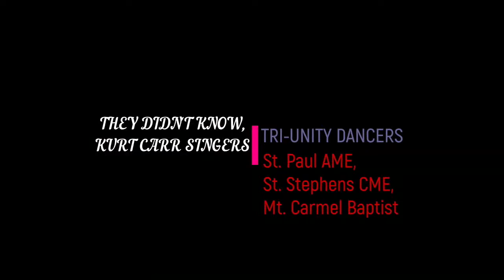2021 Resurrection Sunday Service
Live Streamed April 4, 2021

Welcome to St. Paul AME Online Worship! We're glad you've joined us.

1. Daywind, INC. grants a Social Media and Livestream Broadcase License to St. Paul A.M.E Church.
2. Use of performance tracks by permission; Fruition Music INC.
3. PERFORMmusic, CCS License
4. WORSHIPcast, CCS License

SERVICE PARTICIPANTS:

Worship Leader: Evangelist Karen Wilds
Selection: Sis. Susan Shields and Sis. Dorothy Crowe
Prayer: Sis. Sheila Brown
Scripture: Bro. Steve Leaphart
Dance: St. Paul AME Movers 4 Christ
Preached Word: Rev. Kevin Wilson